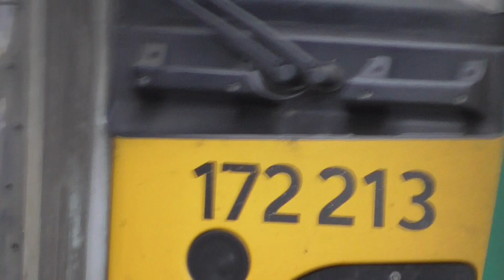West Midlands Railway Class 172 213-172 214 Departure Worcester Shrub Hill for Dorridge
West Midlands Railway Class 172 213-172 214 to Dorridge Calling at Droitwich Spa,Hartlebury,Kidderminster,Hagley,Stourbridge Junction,Cradley Heath,Rowley Regis,Smethwick Galton Bridge,The Hawthorns,Jewellery Quarter,Birmingham Snow Hill,Birmingham Moor Street,Acocks Green,Olton,Solihull,Widney Manor and Dorridge.